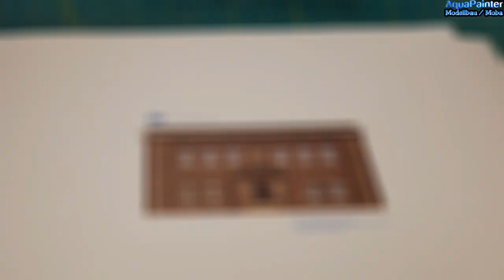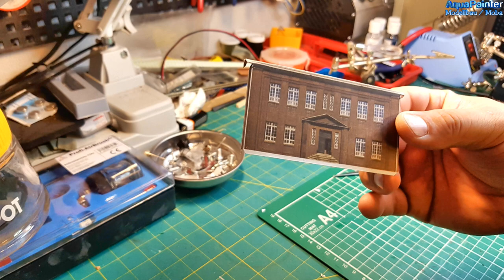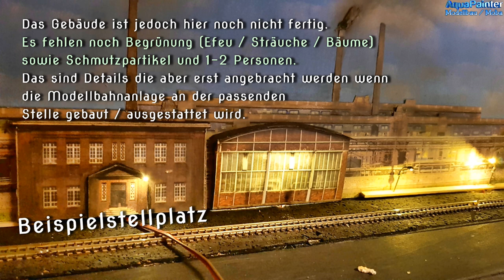Bastelstunde 🚂 Halbgebäude mir 3D Effekt, Alterung und Außenbeleuchtung (im Format 1:220)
Bastelstunde mit Aquapainter ist angesagt. Der Modellbahnhintergrund ist so eine Sache. Auf engsten Raum versuche ich da möglichst viel und Detailgetreu hinzubekommen. Dazu gehört eben auch der Bau von Halbgebäuden. Mit Alterung, Beleuchtung und kleinen 3D Effekten.
Schau doch mal rein wie ich das so realisiere. Viel Spaß.